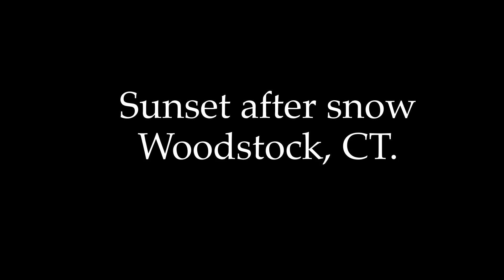Sunset after the show, October 2020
Just a nice quick video of the calm after the storm.